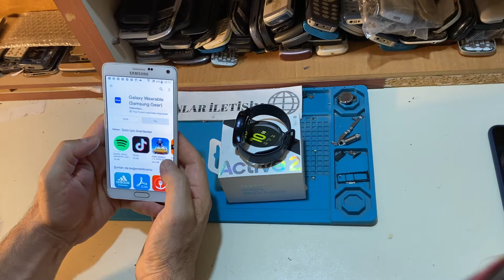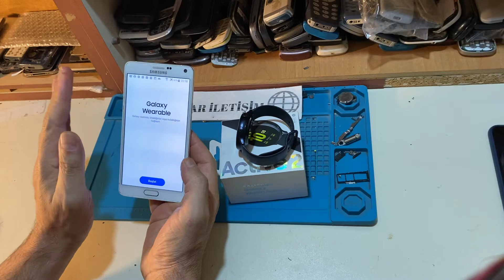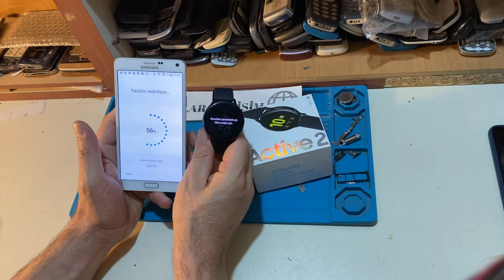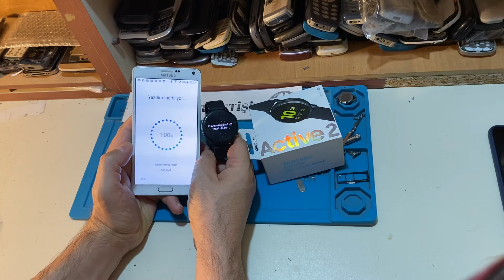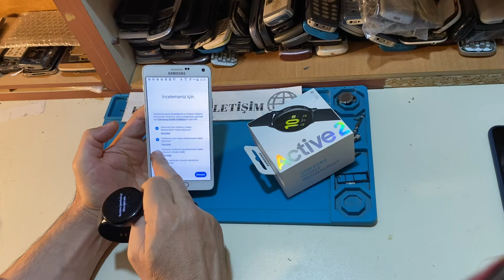Samsung akıllı saat kurulumu nasıl yapılır